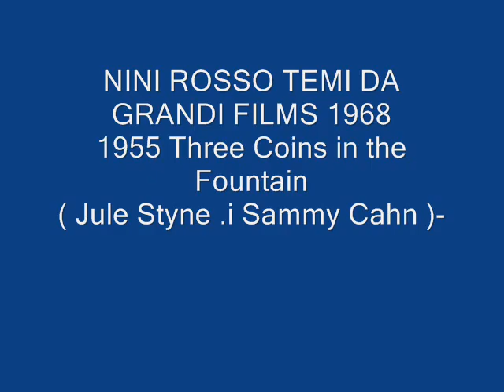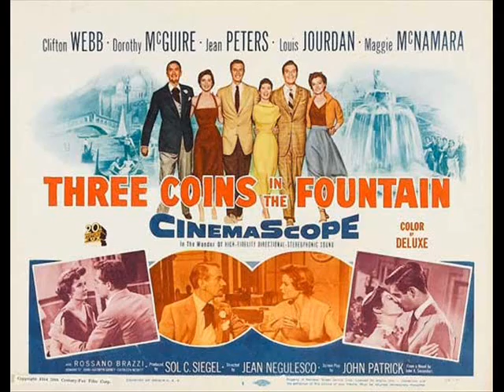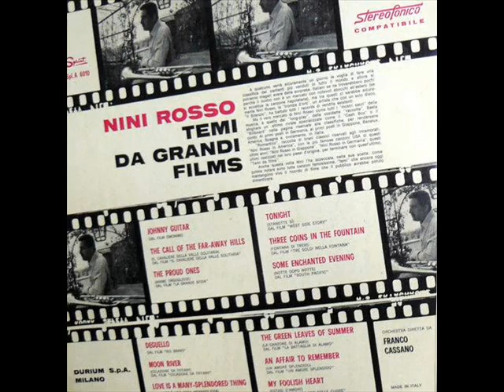NINI ROSSO THREE COINS IN THE FOUNTAIN TEMI DA GRANDI FILMS 1968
Dall'LP 1968 Temi da grandi films
Sprint Spla 6010
THREE COINS IN THE FOUNTAIN (Styne-Chan)
premio Oscar del 1955
Orchestra FRANCO  CASSANO